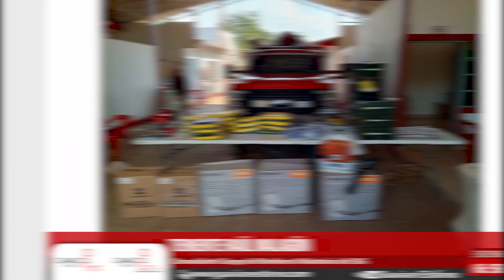SucedioHoy 🎞 30 de Enero 2024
SucedioHoy 🎞 30 de Enero 2024 || Revive las noticias y entrevistas más importantes del día en HoyPorHoyGuaviare.

🟥 ENTREVISTAS Y REPORTAJES 🎙👇

((🔴)) EntrevistaCompleta || Presuntas irregularidades en la cantidad de alimentos a niños en resguardos indígenas denuncia veeduría.
📲 Los miembros de la comisión hicieron la sugerencia a la veedora, Fanny Osorio, para que presente formalmente la respectiva queja y poder hacer el seguimiento necesario.

((🔴)) EntrevistaCompleta || Bomberos a atendido 18 incendios forestales en San José del Guaviare.
📲 Bomberos ha demostrado total disponibilidad para con la actual administración con quien ve un buen ánimo para trabajar este año, dijo Raúl Malagón comandante de la estación bomberil.

((🔴)) EntrevistaCompleta || Corregimiento El Capricho cuenta con infraestructura en su puesto de salud, pero con baja calidad asistencial.
📲 Así lo indicó el Concejal Dioniseldo Alvarado, quien solicitó a la ESE, mayor interés por el funcionamiento del centro asistencial.

((🔴)) ReporteroCaracol || Recomendaciones para racionar el recurso hídrico para evitar el desabastecimiento.
📲 Orlando Castro, Gerente de Empoaguas, se refiere a las medidas a tomar por parte de la ciudadanía para prevenir una emergencia por falta de agua por el FenómenoDelNiño

((🔴)) ReporteroCaracol || Concejo Municipal cierra periodo de sesiones extra ordinarias.
📲 Harvey Bermúdez, Concejal, anunció el análisis de 3 importantes proyectos.

((🔴)) ReporteroCaracol || Defensor del Pueblo Edison Martínez, anuncia Feria de Servicios para todos los ciudadanos del departamento.
📲 En el marco de las jornadas que se llevarán a cabo en los diferentes municipios hará presencia la Unidad de Víctimas, ICBF, Familias en Acción, Adulto Mayor, Sisbén, Nueva EPS, entre otras instituciones que atenderán a la comunidad.
¡Sintonízanos! 🔽
📻 Guaviare Estéreo 92.7
📻 Caracol Radio Guaviare 102.3